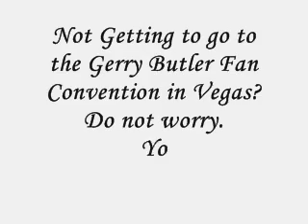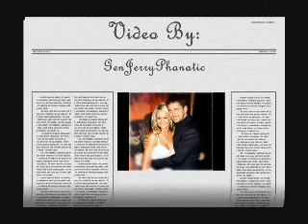Gerry Butler, I Don't Want To Miss A Thing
Dedicated to those who are not able to attend the Gerard Butler Fan Convention in Vegas.
The Hot Scot Sex on a stick is always great material for a video. You can participate in virtual con at Gerard Butler Gals fan site.